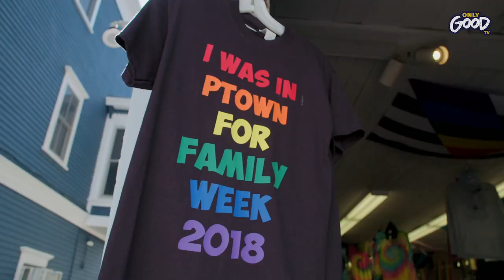Celebrating the Families of the LGBTQ Community - LGBTQ Pride (Trailer)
OGTV celebrates the LGBTQ Community with episodes and stars from some of our favorite original series that we have presented over the last few years. See all of the many inspiring LGBTQ PRIDE stories

Watch Aydian and Jenilee, (S1) and Heather and Christen (S2) from The Creation Of Us, and Adam and Jared from Joy Story, as they share their milestone moments as couples that vaulted their relationships from meaningful to magical.

Watch an exclusive collection of stories featuring PETS, FAMILY, WELLNESS, and COMMUNITY, including unique series and Live Specials that shine a spotlight on everyday people, making the world a better place.